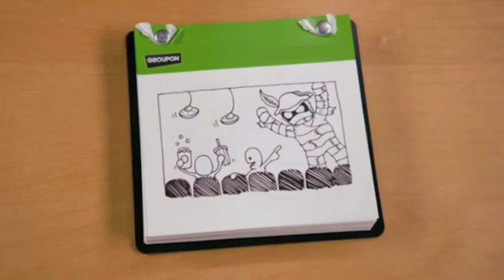Presentación Groupon Maps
Os presentamos Groupon Maps, una nueva herramienta que te ayudará a encontrar lo que quieres, cuando quieres. Solo tienes que escribir qué estás buscando y elegirlo dentro de todas las opciones del mapa.

Descubre todo esto en tu nuevo Maps en groupon.es